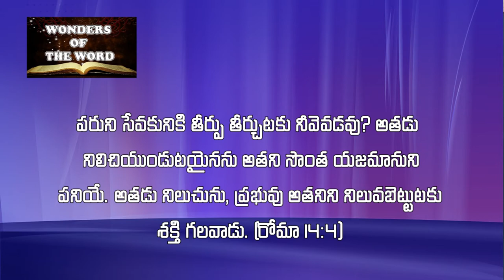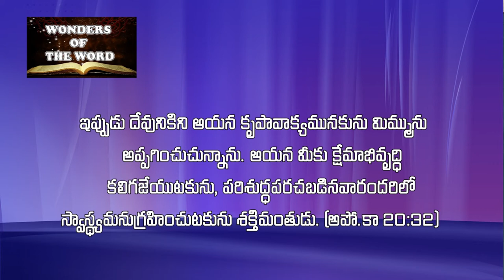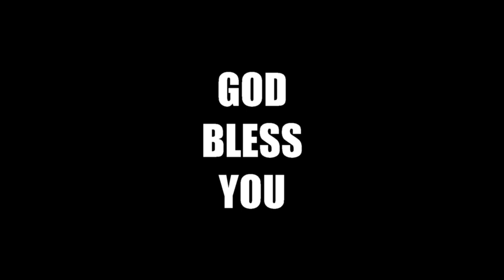శక్తిగల దేవునిగురించి నీకు ఏమి తెలుసు? Telugu Christian Message - Powerful God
God wants us to know that He is Almighty so that we can believe in Him to follow Him. The Holy Bible talks about the Ability of God. As you watch this message, may the Lord help you to know His Ability in spite of your inability.